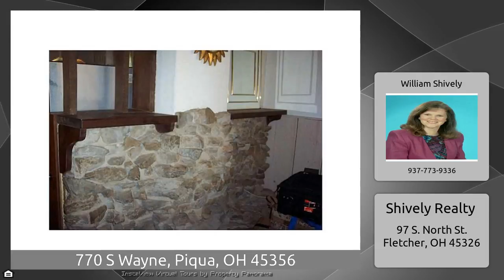770 S Wayne, Piqua, OH 45356